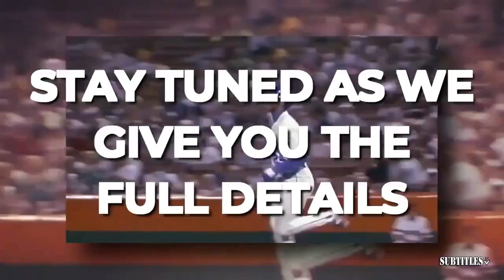NBA Countdown | Kawhi scores 32 as Clippers sneak by Wolves, Will KD end up in Suns Ring of Honor?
. Immerse yourself in a mesmerizing fusion of visuals and music showcased in this video compilation. Delve into the essence of each piece through thought-provoking subtitles, illuminating the most poignant moments. Express your appreciation by engaging with our content through likes and subscriptions to our channel! 🔥🎶📽️